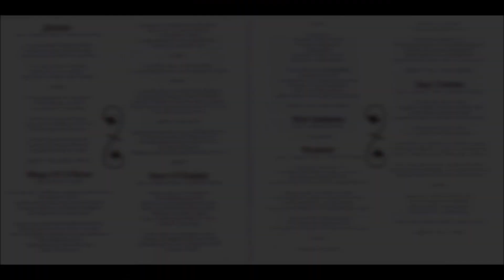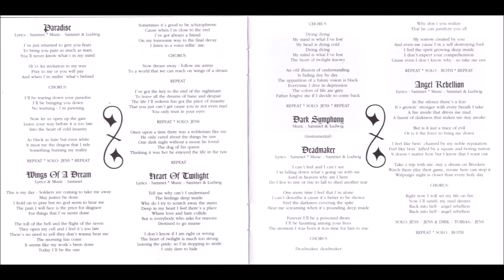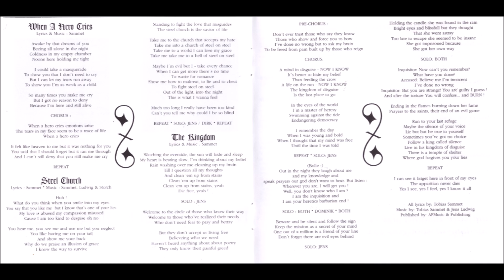Edguy - Kingdom Of Madness [Full Album]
Edguy - Kingdom Of Madness (1997)

Tracklist:

Paradise - 0:00
Wings Of A Dream - 6:25
Heart Of Twilight - 11:49
Dark Symphony - 17:20
Deadmaker - 18:25
Angel Rebellion - 23:40
When A Hero Cries - 30:25
Steel Church - 34:24
The Kingdom - 40:52
Key To My Fate [Bonus] - 59:16
Sands Of Time [Bonus] - 1:03:54
Power & Majesty [Bonus] - 1:09:02